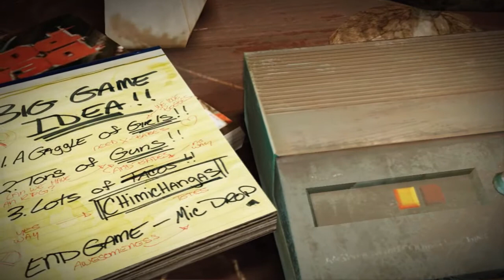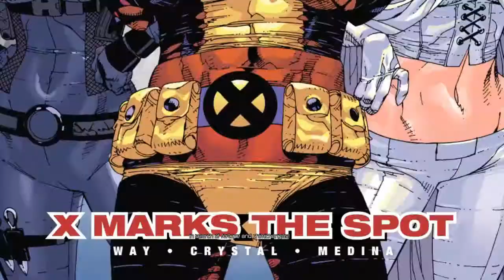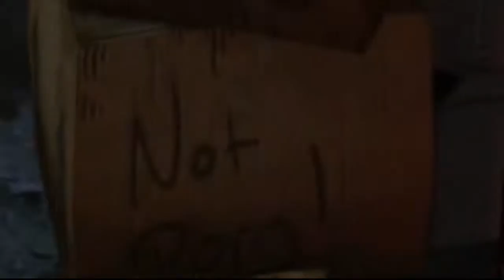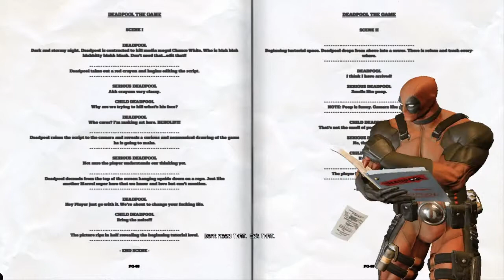Deadpool [1]: Coolest Apartment Ever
Well... not really... but the guy's a built comical beast!